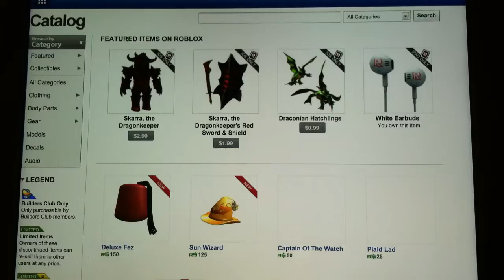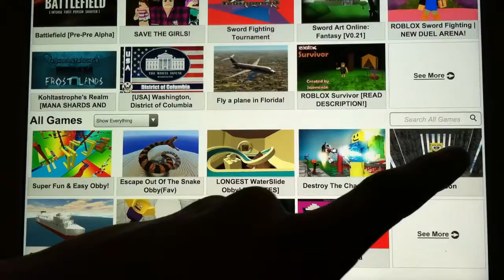Roblox mobile! By mike foxtrot AKA BF Trollers. Season 2 episode 2.